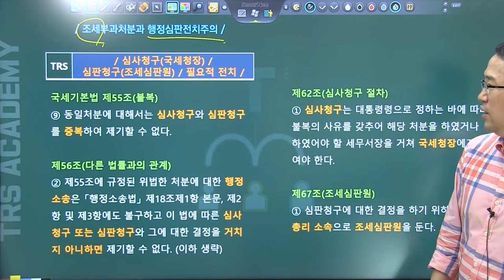#254 조세부과처분과 행정심판전치주의